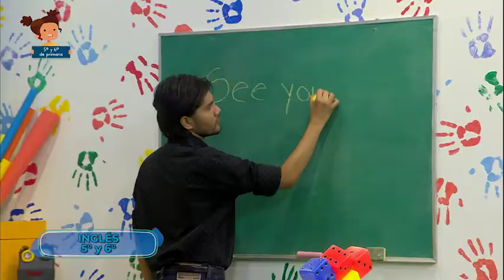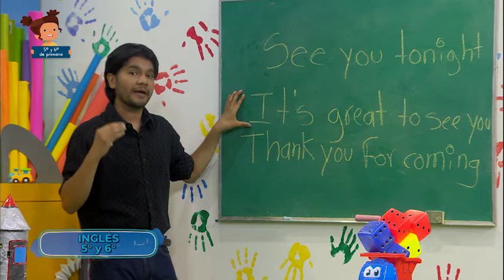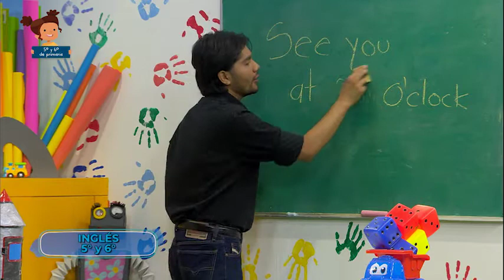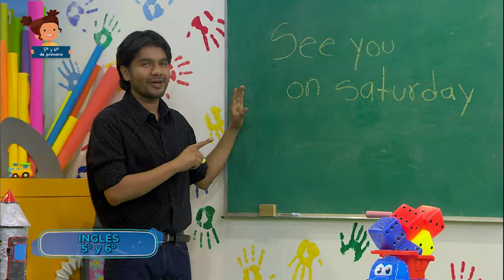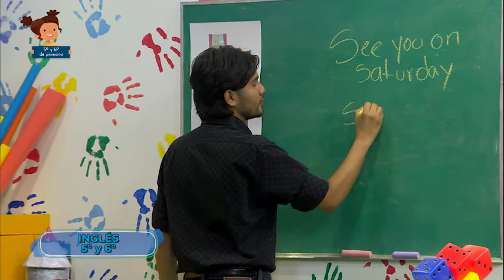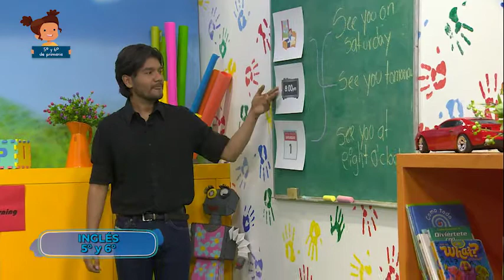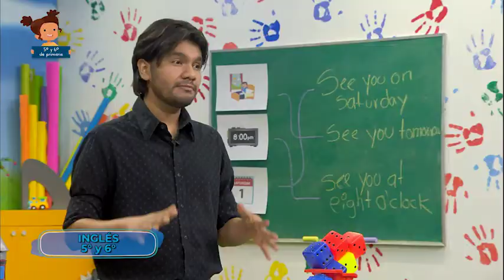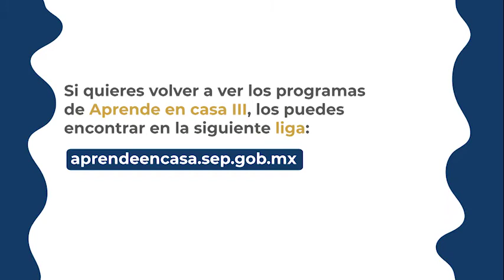1709 ING 5 TX2